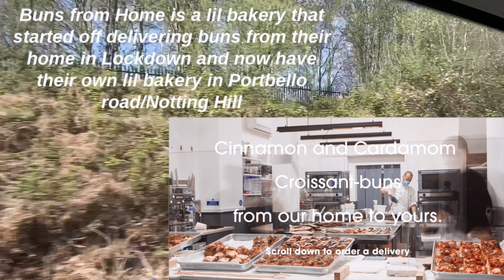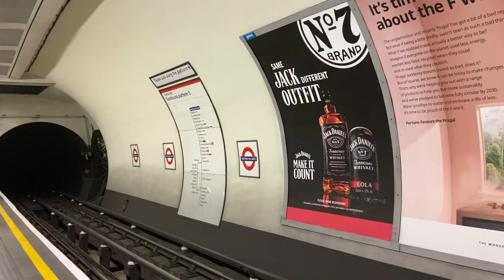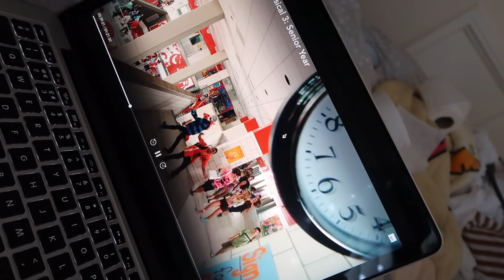Trying VIRAL London Food spots *you have to try!!!*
WOWeeee this was a good time, I am so enjoying more chill vlogs to watch atm, so hopefully you enjoyed this!
Instagram: gracebooth97 Food insta: @gracksnacks vlog channel: @extragrackvlogs